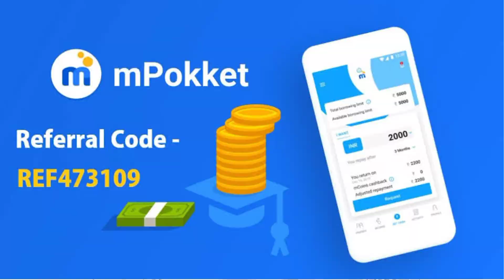Jobs in Mpokket For Freshers || Mpokket Is Hiring For Associate Post + Team Leader Post